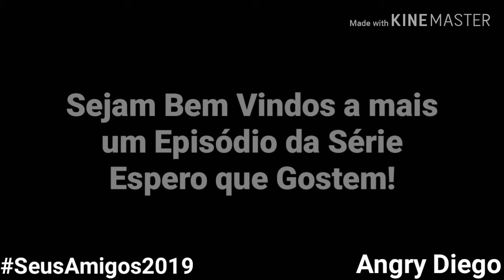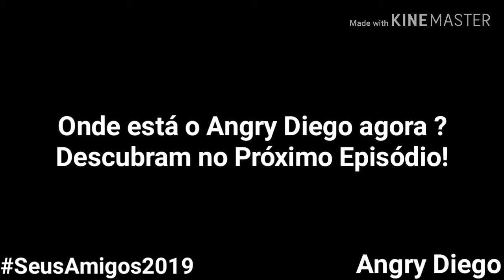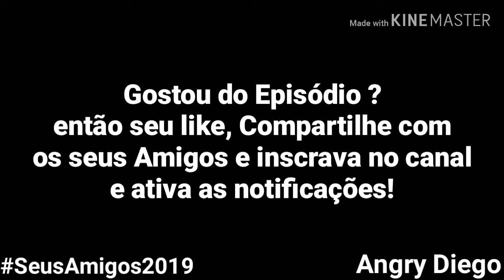Angry Diego e Seus Amigos 2019 - 2ª Temporada - Episódio 6 - Procurar (2x06) Gacha Life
2ª Temp. Ep.06. Procurar-se. Com Paulo Henrique, Guilherme Righi, Ana Luiza Fernandes, Nickolas César, Matheus Medeiros. Após as fugas, Angry Diego desaparece durante 10 horas e Seus Amigos acabam ficando preocupados com ele. Para encontrar-lo, os Amigos terão que procurar cada espaço da Escola e será que eles vão conseguir encontrar o amigo ?

Procurar (Wanted)
2ª Temporada - Episódio 06
2x06
6° Episódio da 2ª Temporada
(Episódio 11)